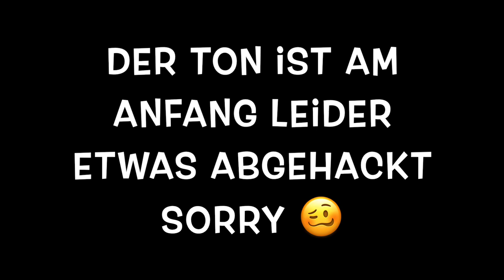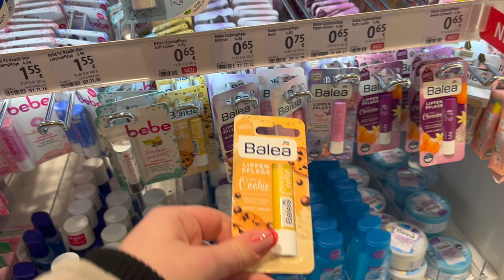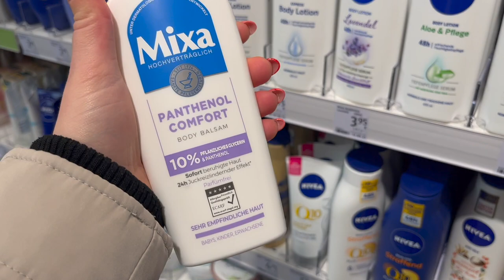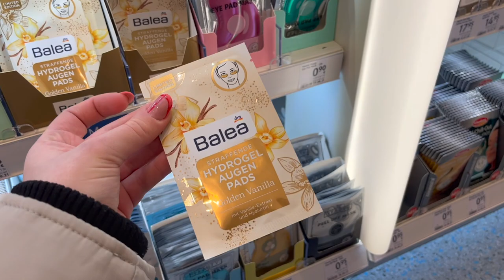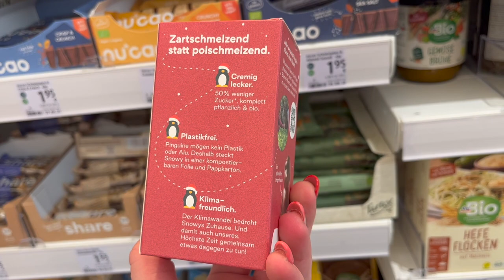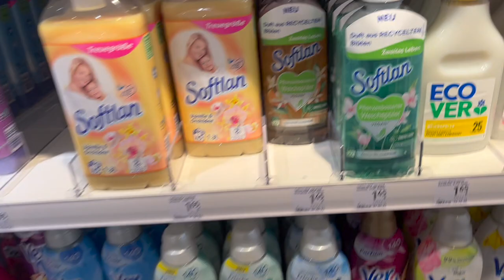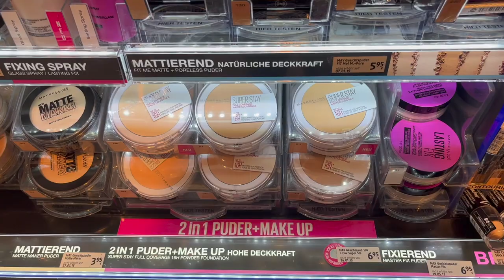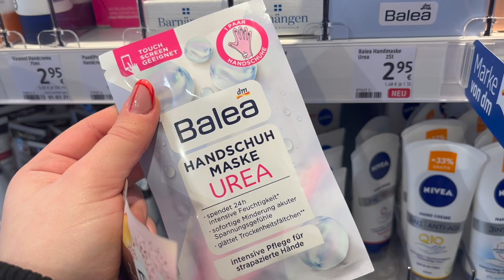dm Live Haul 🛍 ⛄️ // Follower dürfen entscheiden 🥰 // alinaBerry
🌸 Weitere INFOS 🌸

Meine Ausstattung ⬇️
*Mein Handy